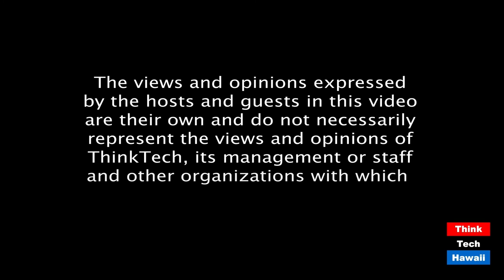Trump lied about the danger (Coronaville, What's Next)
His lies resulted in the deaths of many thousands of people.  The host for this episode is Jay Fidell.  The guests for this episode are Tim Apicella, Stephanie Dalton and Winston Welch.

This is a week of revelations.  We will discuss Bob Woodward's book where Woodward wrote about, and had tapes from Trump about, Trump's recognition of the deadliness of the pandemic in February, meaning that he lied all through the months that followed.  What does this mean for his base.  What does it mean for the election.  What does it mean for the country.